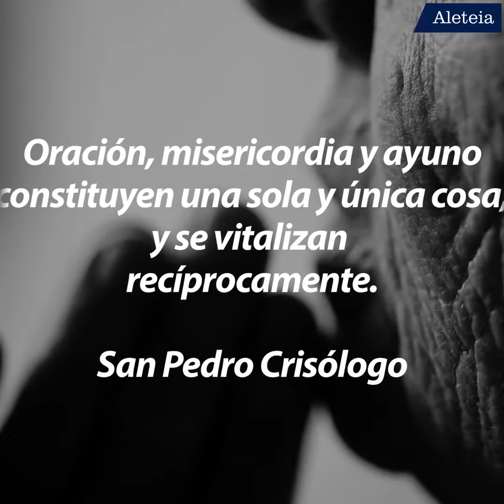¿Cuáles son las medicinas de la Cuaresma?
En tiempos de Cuaresma conocer lo que alimenta el alma propia y de los demás puede ser un buen camino a la Pascua.

Descubre cuáles son las medicinas que aporta la Cuaresma, ¡vívelas en familia!